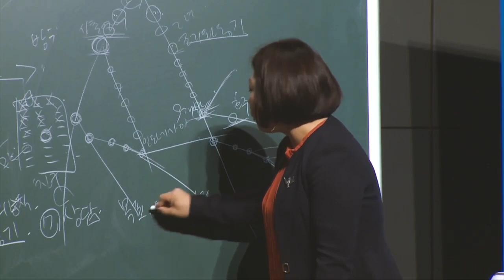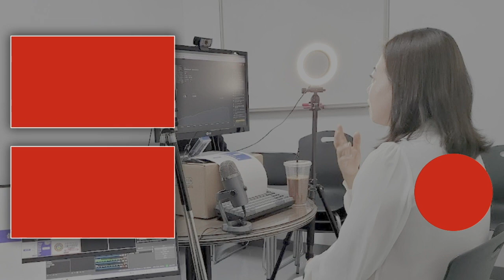긍정의 원더우먼 | 김은혜 | 현장이 답이다! 비대면으로는 한계가 있다!